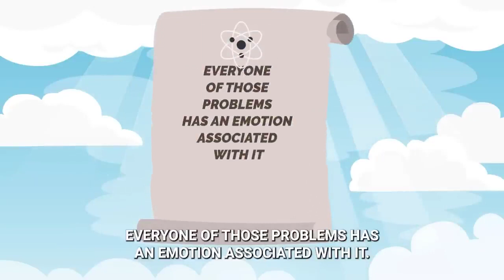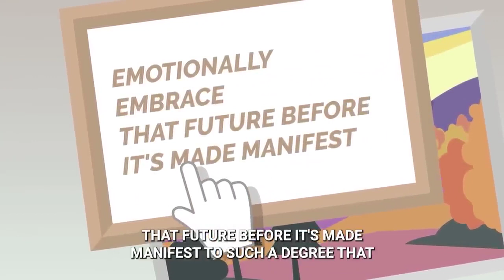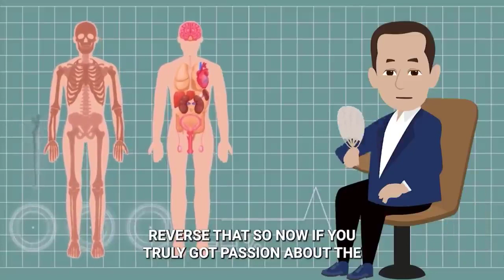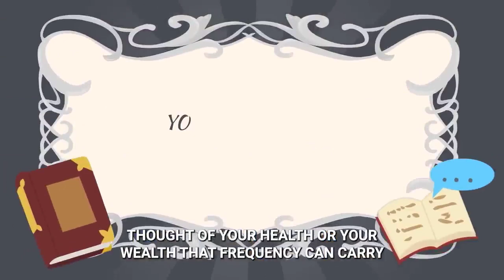Joe Dispenza ~ You Start Feeling The Energy Of The Future R